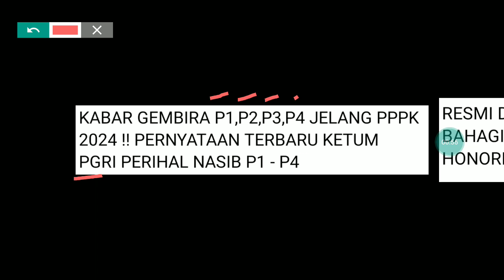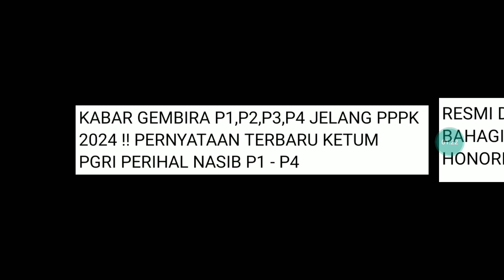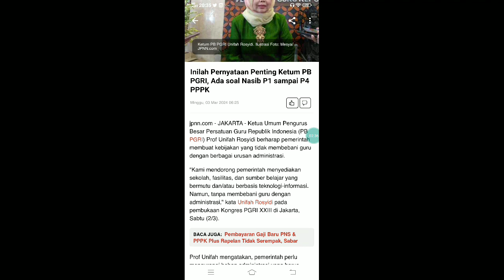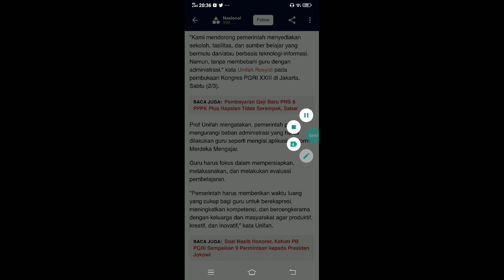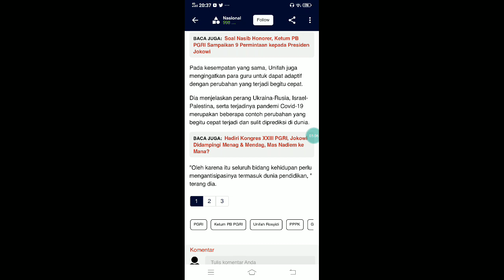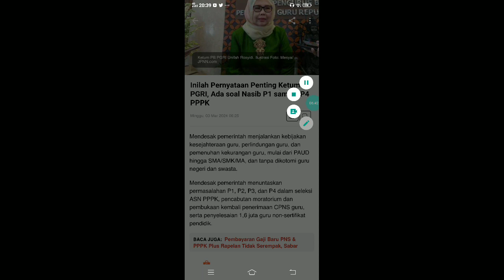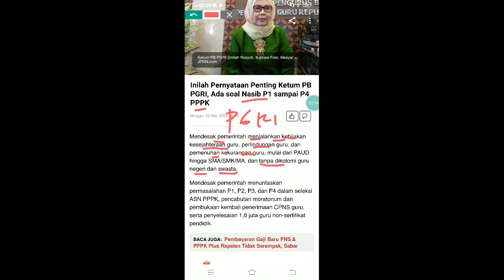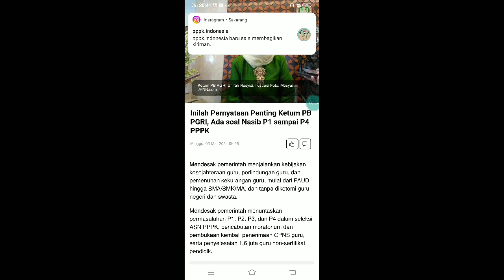KABAR GEMBIRA P1,P2,P3,P4 JELANG PPPK 2024 !! PERNYATAAN TERBARU KETUM PGRI PERIHAL NASIB P1 - P4